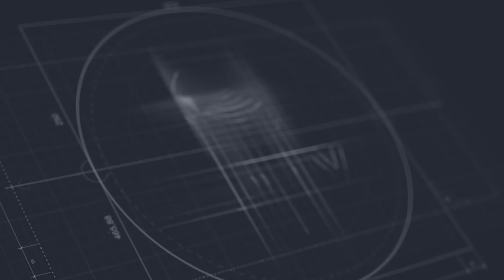Ի՞նչ ենք անում, որ մեր բժիշկներին մոտիվացնենք մնալ Հայաստանում. պատգամավորը՝ փոխնախարարին